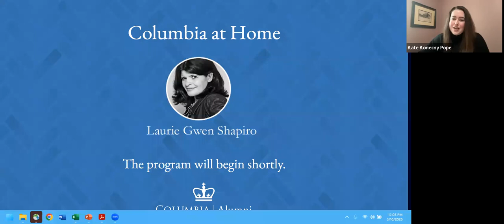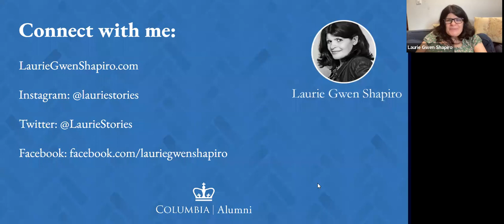Columbia at Home I She Opened the Door: Storytelling and the Art of Finding a Story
In honor of the upcoming Women’s History Month, She Opened the Door invites you to meet Laurie Gwen Shapiro, biographer, journalist, filmmaker, and journalism professor.

Shapiro will share her methodology behind finding lost stories about women and their accomplishments, including women who share incredible connections to Columbia University, like Amelia Earhart and Winifred Edgerton Merrill, the inspiration for She Opened the Door.